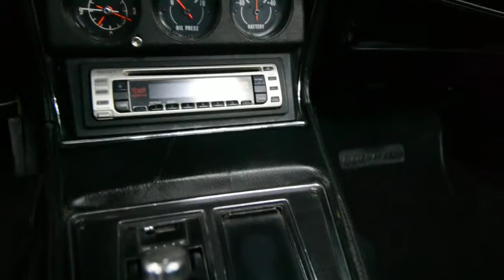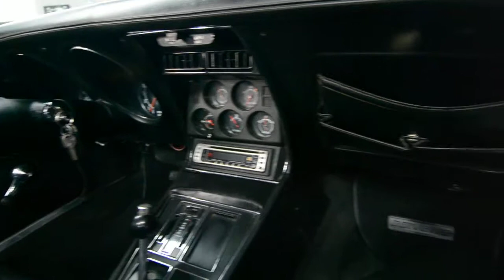1972 Corvette - Interior and Engine Compartment